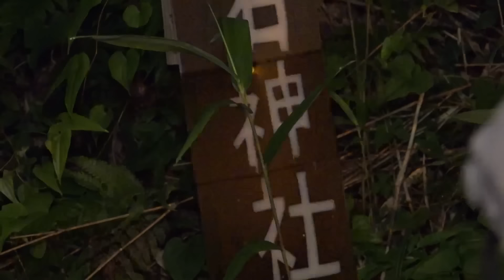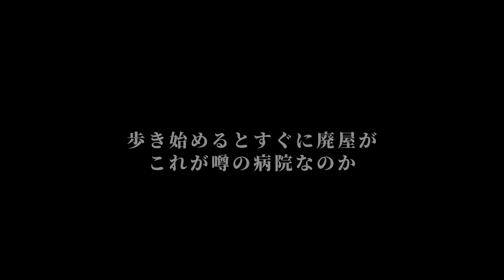【廃病院】降魔師・阿部が気づいた“赤い光”…そこには悲しい真実が！？〇〇する時…異界への扉が開く！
▼3周年記念心霊Tシャツ販売サイト

▼先着200着ずつ限定！オリジナルステッカー付＆8月お届け
各色先着200着ずつ限定で早期お届け（8月下旬までに順次発送）が可能です。
またお馴染みのニンゲンTVステッカー(全20種類よりランダムで1枚)をプレゼントいたします！
先着200着に達した場合は9月中の順次お届けとなります。

▼販売期間
2024年7月29日(月)19:00〜メンバーシップ限定　先行販売
2024年7月30日(火)19:00〜一般販売

▼心霊Tシャツ
チャンネル3周年記念！
前回の心霊VINTAGEに続きこだわりのオリジナルTシャツが登場！

改めてチームが細部までこだわり、皆様に非常に手の届きやすいお値段でご提供いたします。
皆様と今後の活動において一体感を持って楽しんでいただけるように工夫を凝らして作りました。

題してNO GHOST NO LIFE。
心霊道なしでは生きていけない原田龍二とこのチャンネルのテーマとなる言葉で
Tシャツのデザインに落とし込みました。

BLOODY PRINT(黒)¥3,490税込：デザインをあえて重ねて印刷することで立体的なフォントデザインを実現！
超リアルな血痕風フォントになっています。まさにニンゲンTVにぴったりな特殊技法で作り上げました。

GHOST FADE(白)¥3,400税込：デザインをあえて滲ませることでニンゲンTVのサムネイル風に表現。
同じ赤色をフェーディングさせることでよりスタイリッシュなデザインに仕上げました。

※セット購入、複数購入を頂くことで送料無料になります。

「あなたの周りの心霊スポット」や「取り上げてもらいたい霊能者の方」など‥チャンネルでは取材先を探しております。情報をお待ちの方は下記宛先までぜひお願いします。

※この動画はお祓い済みです。

ー最恐心霊旅シリーズー

▶︎原田龍二の初小説『精霊たちのブルース』

ベネズエラの神秘の森での体験を基に書いた紀行小説。
 ヤノマミ族との心の交流を綴る、 秘境を渡り歩いた僕の渾身の一冊！

▶募集中！
あなたの周りで実際に起きた不思議な事件や現象を募集します！
原田龍二と阿部吉宏で出張プロファイリングします！

▶募集中！